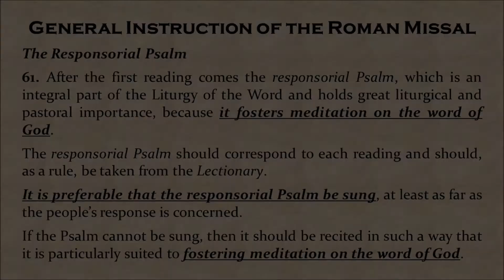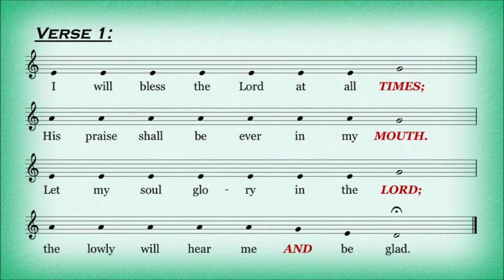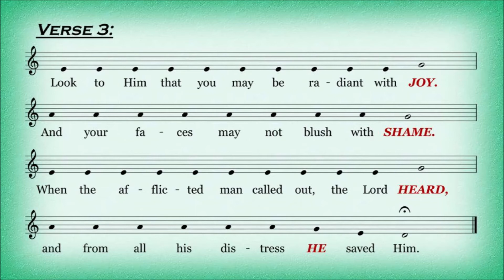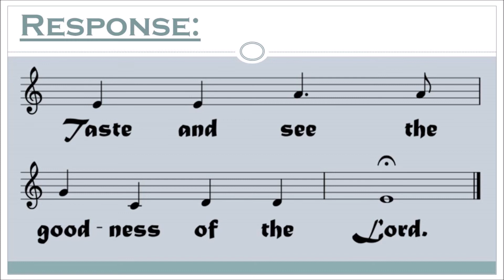PSALM 34 - Taste and see the goodness of the Lord. (19S-OT-B)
Psalm 34:2-3, 4-5, 6-7, 8-9 | 19th Sunday in Ordinary Time, B
RCRamos (2021)
R. (9a) Taste and see the goodness of the Lord.

    the lowly will hear me and be glad. (R)

       Let us together extol his name.
I sought the LORD, and he answered me
       And delivered me from all my fears. (R)

Look to him that you may be radiant with joy.
       And your faces may not blush with shame.
When the afflicted man called out, the LORD heard,
       And from all his distress he saved him. (R)

The angel of the LORD encamps
       around those who fear him and delivers them.
Taste and see how good the LORD is;
       blessed the man who takes refuge in him. (R)